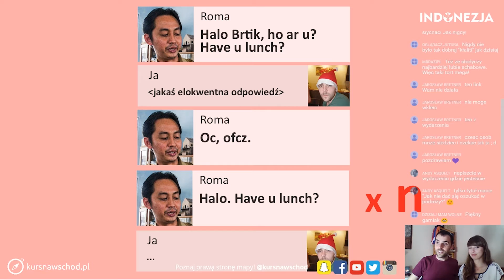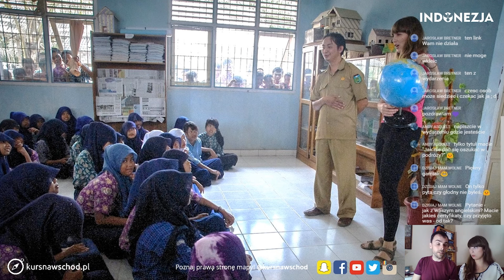Jak zostaliśmy nauczycielami na wsi w Indonezji? 6/12 [ Indonezja Slajdowisko ] | Kurs na Wschód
Jak zostaliśmy nauczycielami na wsi w Indonezji? 6/12 [ Indonezja Slajdowisko ]

Jak zostaliśmy nauczycielami języka angielskiego na wsi w Indonezji? odcinek 6 /12

Sprawa jest banalna! Zostaliśmy zaczepieni przez pewnego nauczyciela angielskiego z indonezyjskiego miasta Jambi. Zaproponował nam, czy nie chcemy zostać nauczycielami w jego szkole i zmotywować jego uczniów do nauki języków. Zgodziliśmy się i pojechaliśmy do odległej wioski pośród dżungli gdzieś na Sumatrze. W naszym filmie podróżniczym pokazujemy jak dzieci w Indonezji uczą się i w jakich mundurkach chodzą do szkoły, jak wygląda system edukacji, jak wygląda szkoła w Indonezji.

Link do polecanego filmu, albo playlisty (Tytył + link)

Kurs Na Wschód - kanał podróżniczy Youtube oraz blog podróżniczy. Poznaj razem z nami prawą stronę, a ponad to uzyskaj praktyczne informacje, zainspiruj się, dowiedz jak tanio podróżować. Na naszym kanale pokazujemy nasze małe i duże podróże po krajach Wschodu - Gruzja, Armenia, Indonezja, Japonia, Tajlandia, Turcja oraz po Bałkany.
Pragniemy podzielić się z Tobą naszymi przeżyciami, historiami i opiniami i wskazówkami. Mamy nadzieję, że nasze zapiski będą dla Ciebie inspiracją i pomocą w Twoich podróżach marzeń!

WWW ► kursnawschod.pl/
Współpraca ► wspolpraca.kursnawschod.pl/